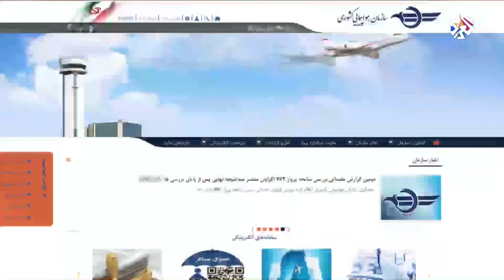إيران .. اعتراف بإسقاط الطائرة الأوكرانية│العربي اليوم